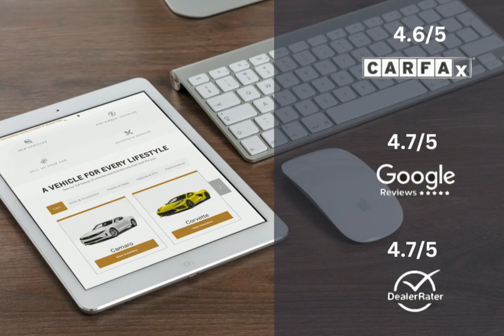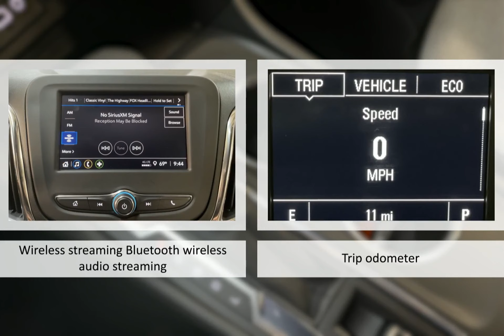2024 Chevrolet Equinox FWD LS Lexington Georgetown Nicholasville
2024 Chevrolet Equinox FWD LS  Dan Cummins Chevrolet Buick of Georgetown is proudly serving our friends and neighbors in Lexington, Georgetown, and Nicholasville.